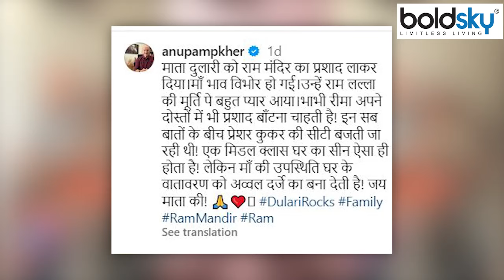Anupam Kher Gives Mother Ram Mandir Pran Pratishtha Prasad,Full Video|Boldsky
22 जनवरी, 2024 को अयोध्या में राम मंदिर का उद्घाटन हुआ. इस दौरान बॉलीवुड के दिग्गज सितारों ने समारोह में शिरकत की और रामलला के दर्शन किए. अमिताभ बच्चन, रणबीर कपूर, रोहित शेट्टी, आलिया भट्ट, कंगना रनौत के साथ-साथ अनुपम खेर भी भगवान राम के दर्शन के लिए राम मंदिर प्राण प्रतिष्ठा में पहुंचे थे.ऐसे में अनुपम खेर ने एक वीडियो शेयर कर राम मंदिर प्राण प्रतिष्ठा के प्रसाद को  दिखाया है।

Ram temple was inaugurated in Ayodhya on January 22, 2024. During this, veteran Bollywood stars participated in the function and had darshan of Ramlala. Along with Amitabh Bachchan, Ranbir Kapoor, Rohit Shetty, Alia Bhatt, Kangana Ranaut, Anupam Kher also reached Ram Mandir Pran Pratistha for the darshan of Lord Ram. In such a situation, Anupam Kher shared a video and offered Prasad of Ram Mandir Pran Pratistha. Has been shown.